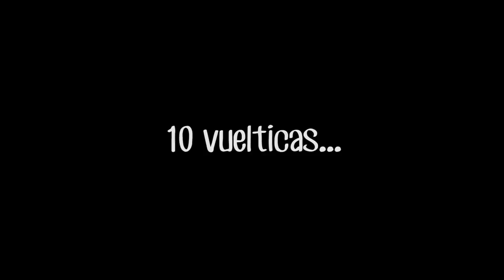Cómo Hacer Alambrismo En Bisuteria : Aretes